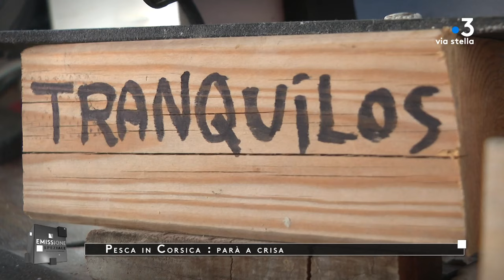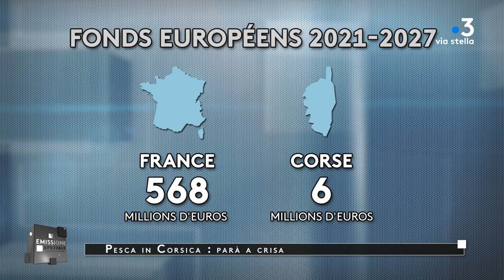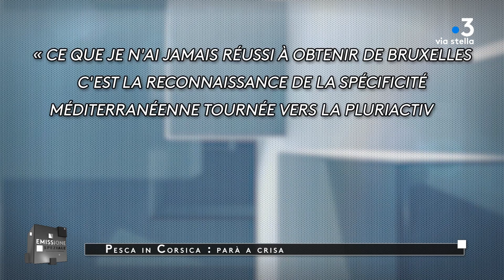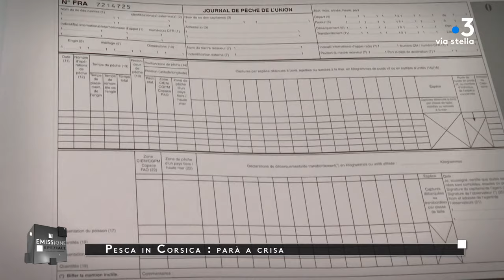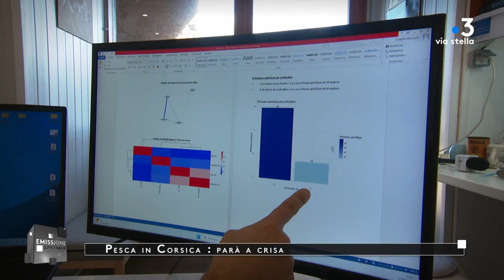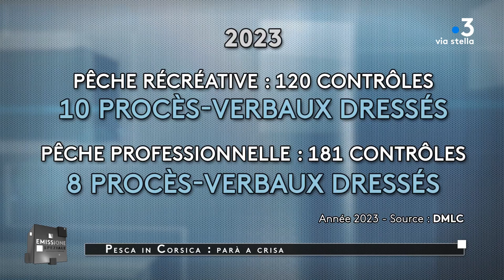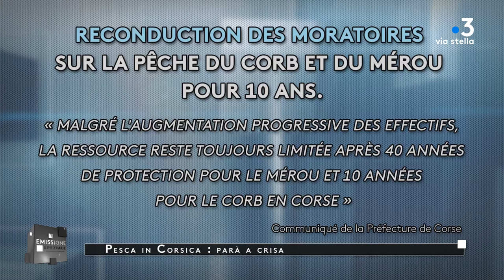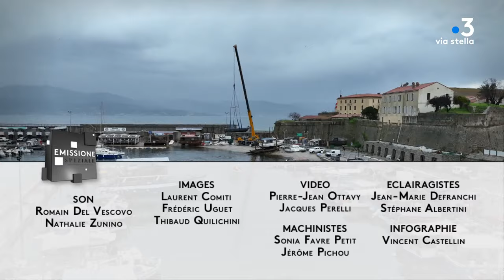Emissione Speziale du 13 mars 2024 - La pêche en Corse.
Présentée par Dominique Moret

Ils étaient 600 au début des années 80, ils ne sont plus que 168 aujourd’hui, en l’absence de politique volontariste le métier de pêcheur est appelé à disparaitre. C’est le thème de ce nouveau numéro de l’emissione speziale enregistré depuis le port d’Ajaccio. Avec des couts de production qui augmentent, une ressource qui se raréfie du fait du changement climatique et de la pression humaine et une réglementation stricte le métier de pêcheur est en crise. La profession qui estime que la règlementation est inadaptée à la Corse s’organise et souhaite que les spécificités de la pêche insulaire soient reconnues.

Avec :
Xavier d’Orazio, premier Prudhomme d’Ajaccio
Daniel Defusco président du comité régional des pêches,
Joseph Sanna, président du syndicat des pêcheurs corses,
Guy Armanet président de l’office de l’environnement
 Eric Sivry de l’association pesca passione